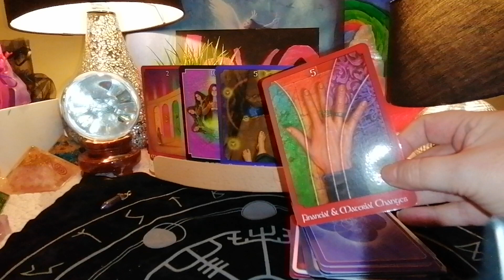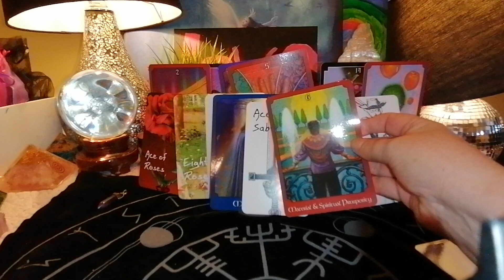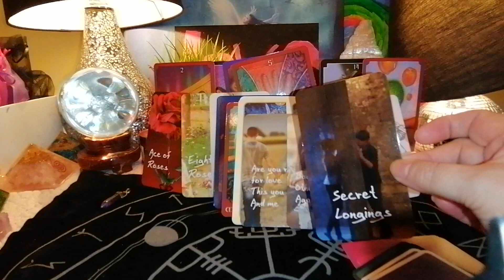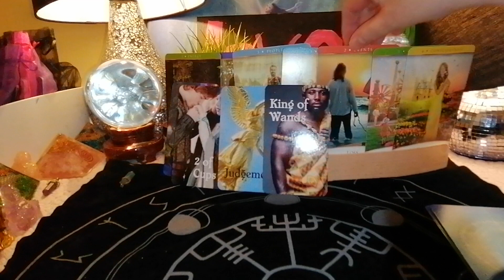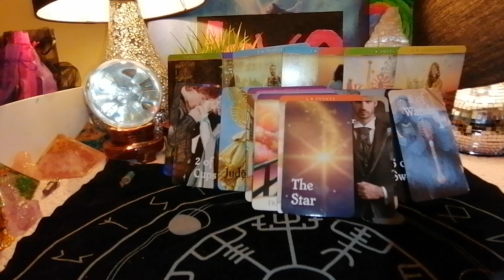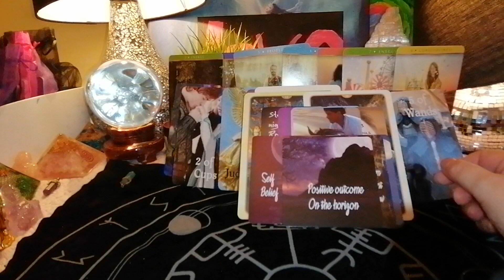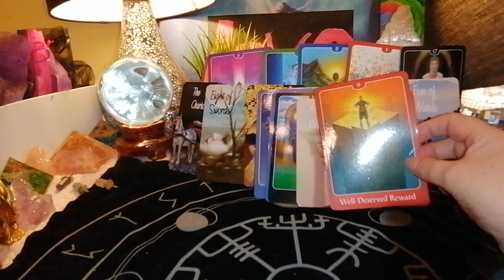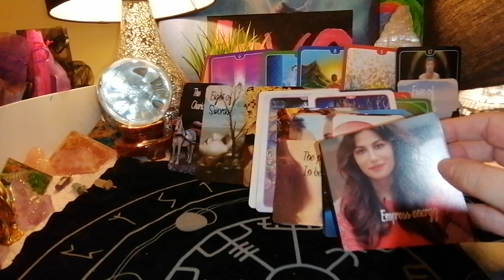WHAT DOES DIVINE MASCULINE WANT YOU TO KNOW TWINFLAMES SOULMATES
A PICK A PILE FOR THOSE IN SEPARATION NO CONTACT
WHAT DOES YOUR DM WANT YOU TO KNOW ABOUT HIM & HOW HE IS FEELING
LIKELY OUTCOMES

PILE 1 0.37 PURPLE CRYSTAL
PILE 2 10.42 GREEN CRYSTAL
PILE 3 20.14 ROSE QUARTZ CRYSTAL

MY DECKS
TAROT
MAGICAL MOON
GOTHIC DREAM
A VICTORIAN ROMANCE
ORACLE
MAGICAL MOON
STAR CROSSED LOVERS

ENTERTAINMENT ONLY
BLESSINGS